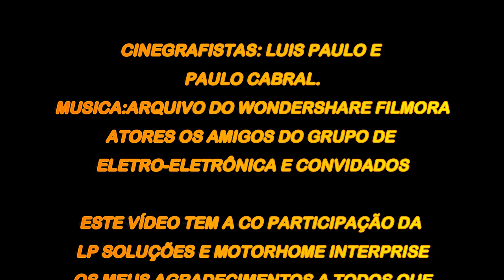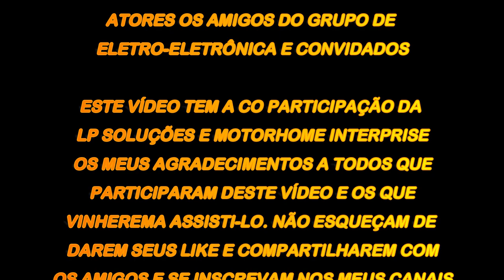18º CONFRATERNIZAÇÃO DO GRUPO ELETRO-ELETRÔNICA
20 ANOS NA MANUTENÇÃO DO JORNAL O GLOBO,  APPOSENTADO PARTICIPO DO GRUPO ELETRO-ELETRÔNICA DOS AMIGOS QUE FORAM MINHA SEGUNDA FAMILIA E TODOS OS ANOS  NOS CONFRATERNIZAMOS, PARABÉNS AMIGOS POR ESTE ANO, FELIZ NATAL E PROSPERO ANO NÔVO.